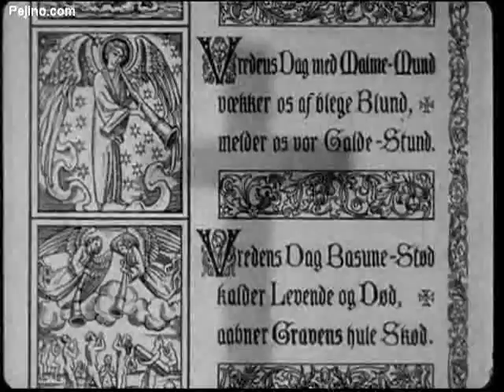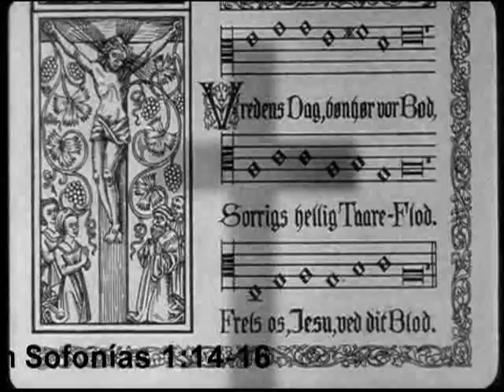Dies Irae | Carl T. Dreyer | 1943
...Blog de Cine - Dies Irae - Vedrens Dag - Carl Theodor Dreyer - Lisbeth Movin Thorkild Roose Sigrid Neiiendam Preben Lerdorff Anna Svierkier Albert Hoeberg - Sofonías 1:14-16 Cantar de los Cantares 2:1-3 Éxodo 21:24 - Mateo 5:38 Corán 5:49 - Dinamarca - 1943